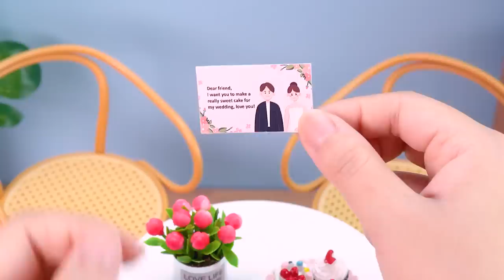Rainbow Magic 🌈 Miniature Sky Rainbow Cake Decorating | Perfect 1000+ Miniature Mini Cakes Making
✿ Miniature rainbow cake is a fun and colorful dessert that is sure to brighten up any occasion. This cake is typically made by layering brightly colored vanilla cake layers with a smooth and creamy buttercream frosting in between. The layers can be colored to create a beautiful rainbow effect, with each layer representing a different color of the rainbow. The vibrant colors and delicious flavor make it a hit with both kids and adults alike.

Timestamps
0:00 | Sky Rainbow Cake
3:31 | Lollipop
6:35 | Wedding Cake
10:39 | Bunny Cake
14:13 | Tinkerbell Cake
17:50 | Strawberry Cake
22:00 | Ocean Cake
25:45 | Football Cake

🎶 Music